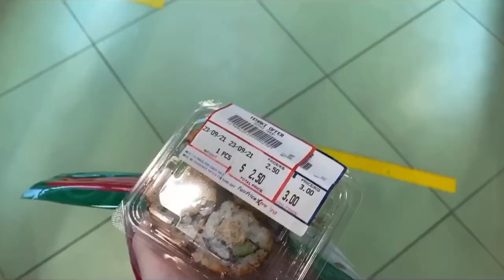beach volleyball + sunset picnic *✧･ﾟ:* | singapore vlog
hellooʕ •ᴥ•ʔ !! so i wanted to start vlogging for quite a while already and i finally did it YAYYY heres my first ever vlog going public kindaaa ig its quite short LOL 3min... but yea STAY TUNED FOR MOREEE ✨ ✨